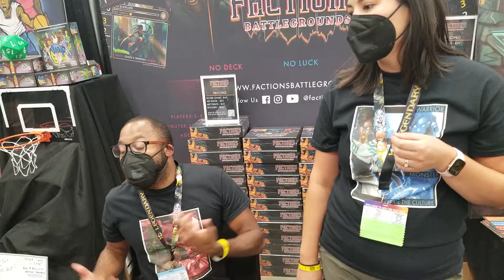Factions Battlegrounds Interview | Diverse Pantheons Tactical Grid Card Game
Jason Crayton @ GenCon